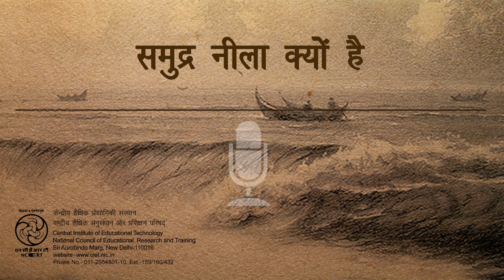Samudra Neela Kyon Hai /समुद्र नीला क्यों है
यह कार्यक्रम सी. वी. रमन के जीवन पर आधारित है जिसमे उनके अविष्कार रमन प्रभाव,जिसके लिए उन्हें नोबेल पुरुस्कार मिला का वर्णन किया गया है